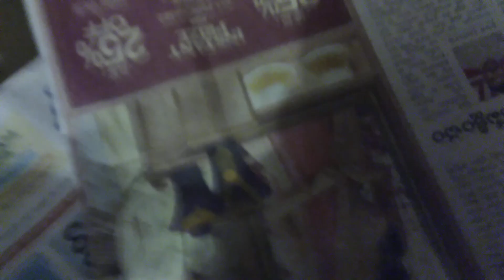Custer apple frout